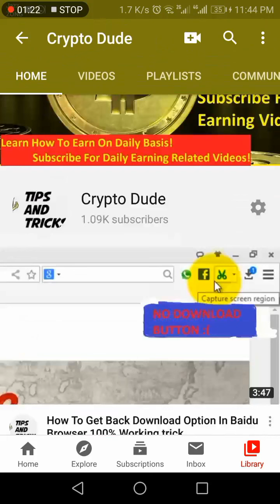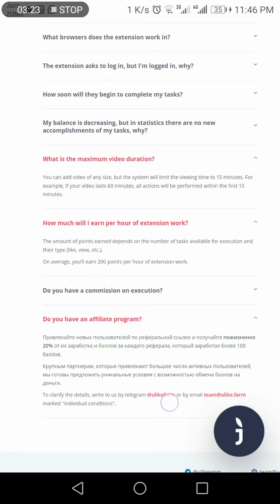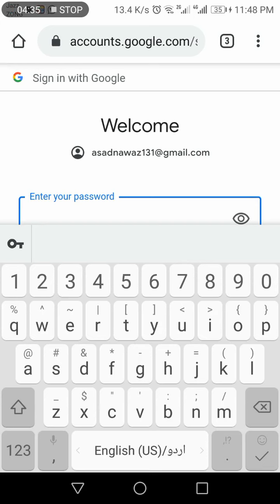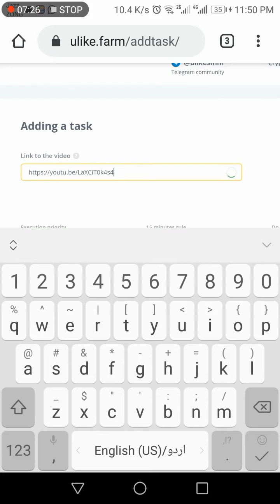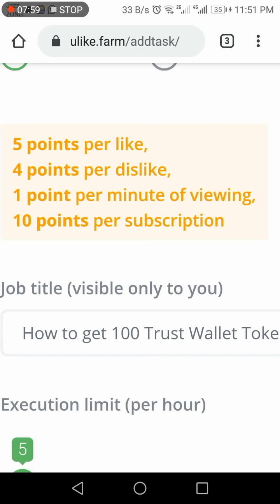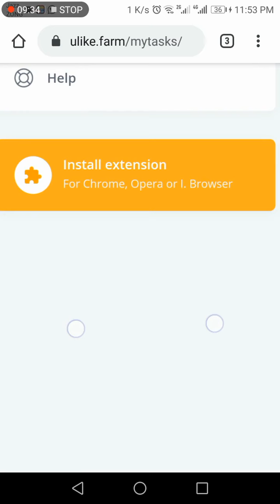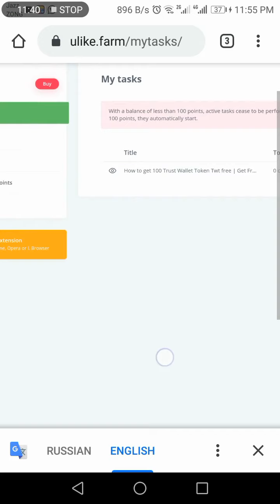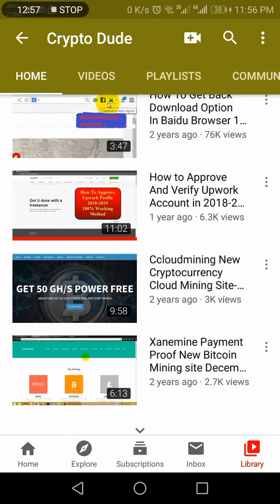How To Get Real Youtube Video Views Youtube Subscibers Youtube Video Likes Free 2020 | No Investment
How To Get Real Youtube Video Views Youtube Subscibers Youtube Video Like Free From Ulikefarm | No Investment Latest Youtube Tricks 2020